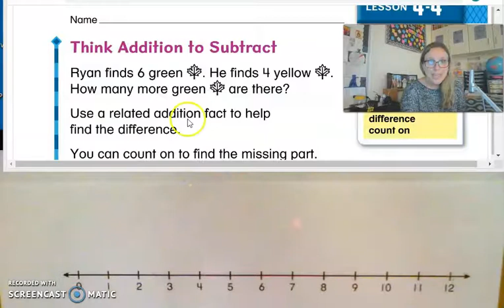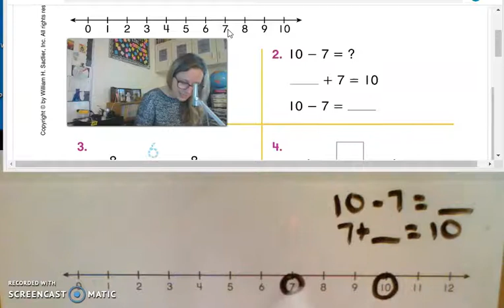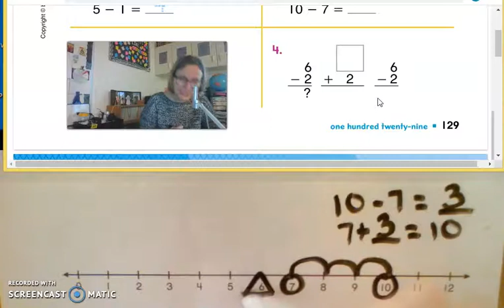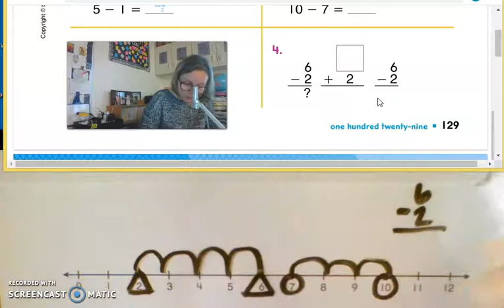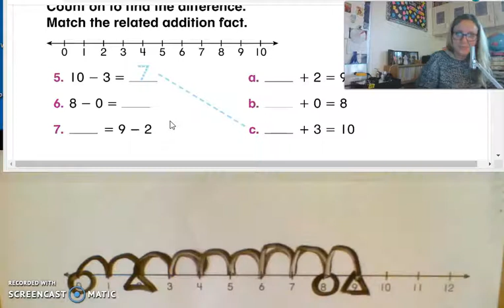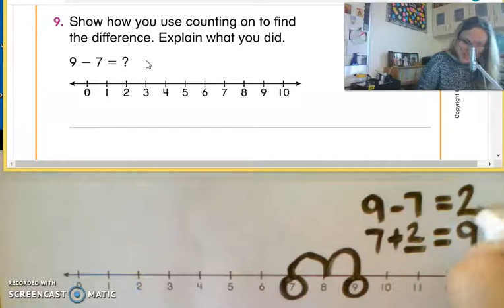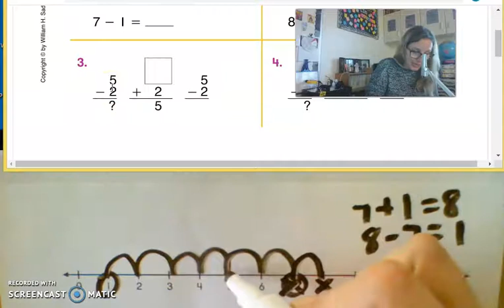4 4 Think Addition to Subtract